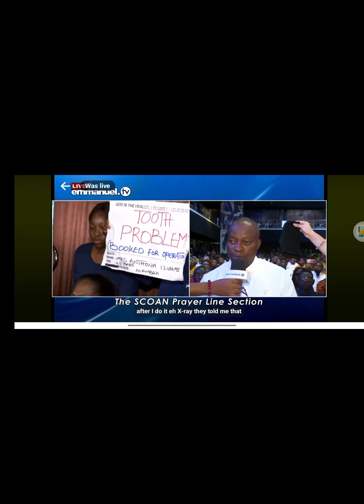WHY THEY ARE CONFUSED ABOUT SYNAGOGUE CHURCH& PST EVELYN JOSHUA AFTER PROPHET T.B JOSHUA'S HOME CALL